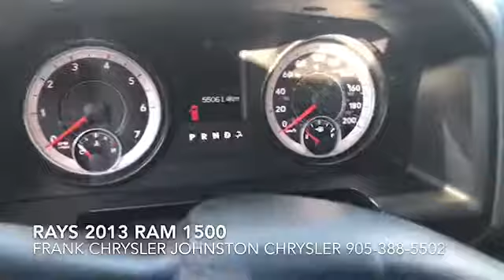RAYS 2013 RAM 1500